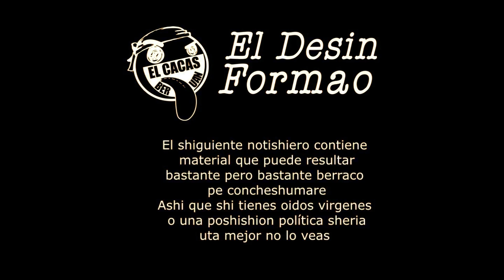Amigos con beneficios l El Cacash